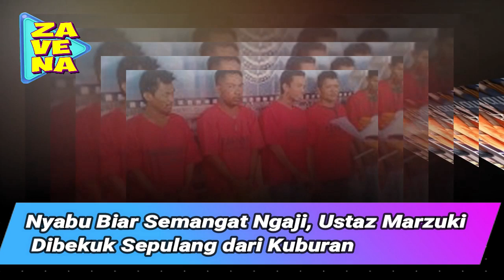Ustad Marzuki Ngaku Ny(4)-BuHh Biar semangat ngaji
UstadMarzuki Nyabu Terima kasih sudah mengunjungi Channel Zavena, Portal gosip yang paling terbaru.